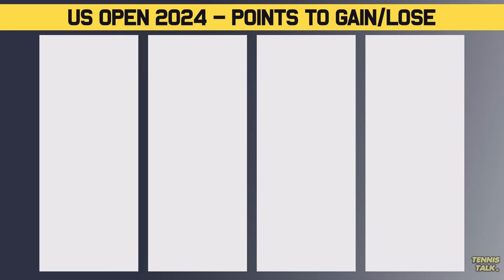Djokovic, Sabalenka Rankings Trouble ahead of US Open 2024 | Tennis News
Novak Djokovic, Coco Gauff, Carlos Alcaraz and Aryna Sabalenka have a lot of points on the line heading into US Open 2024 after great runs last year. Jasmine Paolini, Elena Rybakina and Jannik Sinner are on the other end where they have everything to gain!

0:00 | Intro
0:17 | WTA Points to Lose
0:55 | WTA Points to Gain
1:34 | ATP Points to Lose
2:15 | ATP Points to Gain
2:53 | Outro